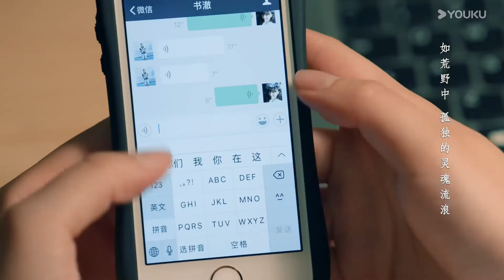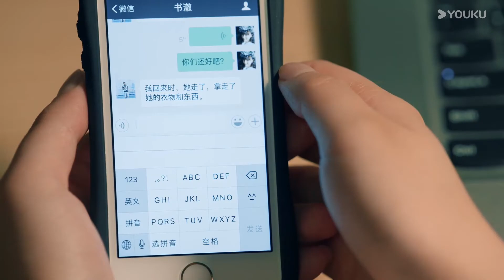【归途23】|富家少女爱上仇人 唐嫣胡歌罗晋三角爱情如何破解